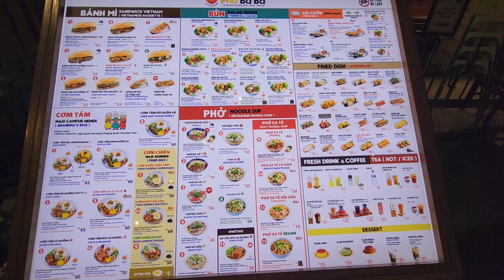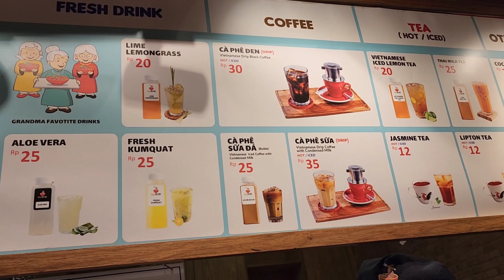PHO BA BA/AEON MAL BSD